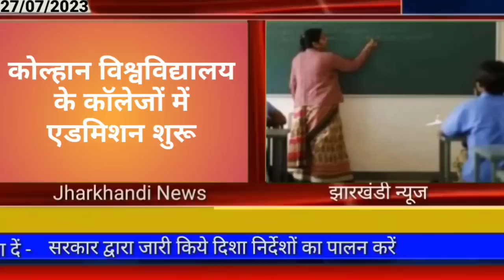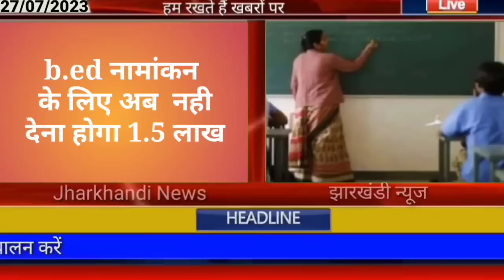आज 28 जुलाई 2023 झारखंड की ताजा खबर ।। Today Jharkhand News, Jharkhand Breaking News Cm Hemant